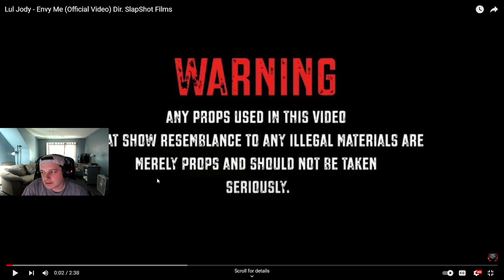RIP!!! Lul Jody - Envy Me (Official Video) Dir. SlapShot Films REACTION!!!